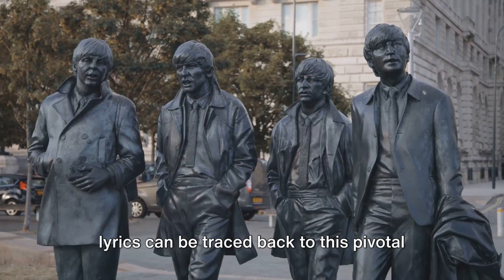The Beatles' Legendary Meet-Up with Bob Dylan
Discover the legendary meet-up between The Beatles and Bob Dylan at the Delmonico Hotel in New York. Learn about this iconic moment in music history and the influence it had on both artists' careers.

For more information about where Bob Dylan first met the Beatles, go to the following URL

Video clips and still images are used in this video as comment, criticism, news reporting, and teaching and is compliant with YouTube’s copyright guidelines and United States Law:

Google Map data: Google, Maxar Technologies.